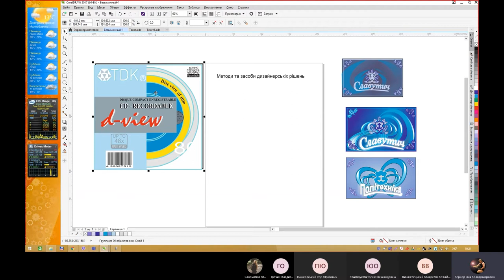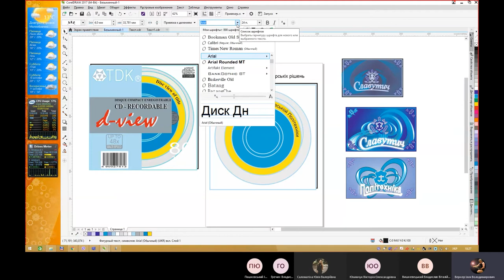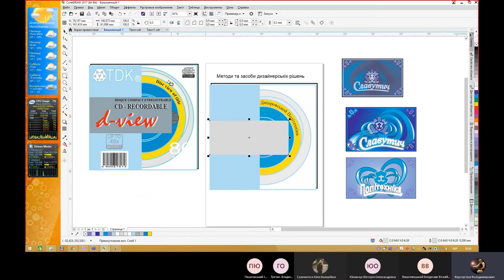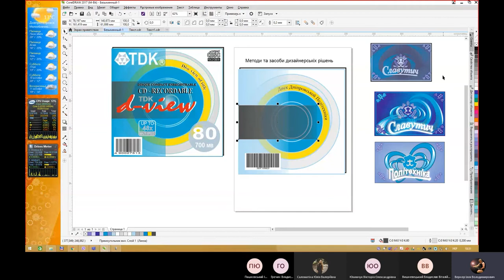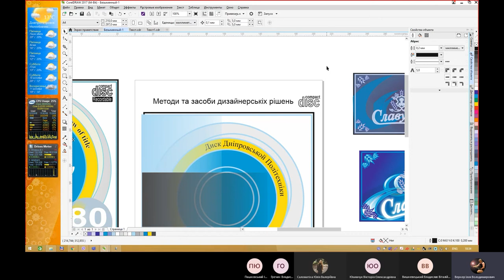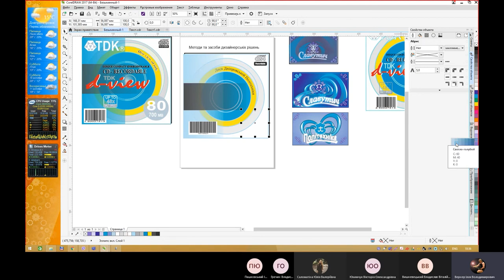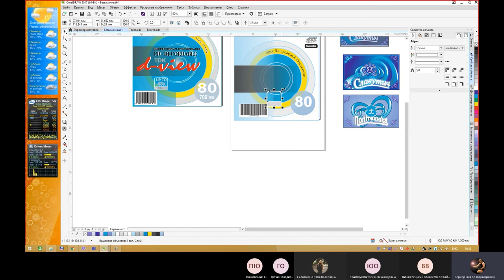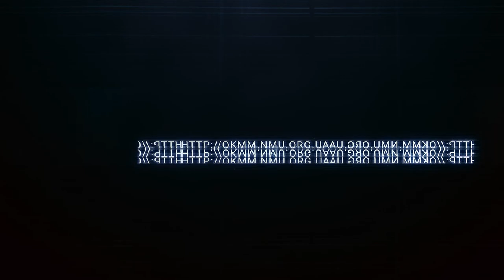CorelDRAW - Лабораторная работа 5 - Дублирование обложки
Учебный курс основы CorelDRAW - Лабораторная работа 5 - Дублирование обложки